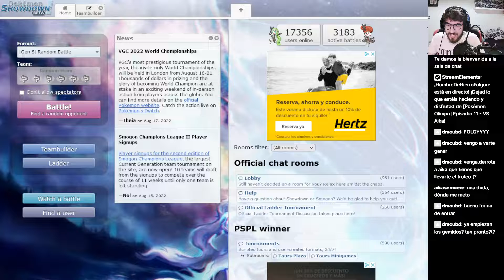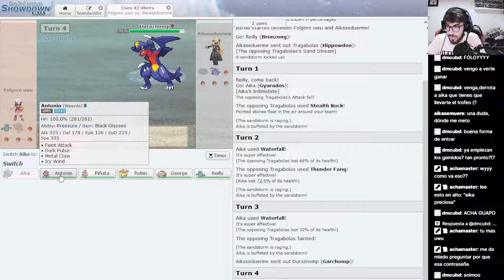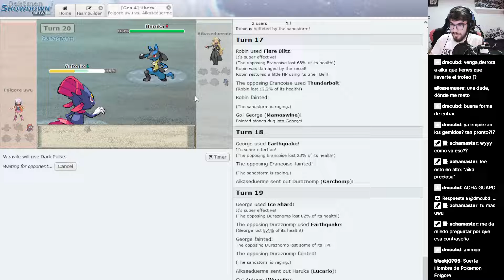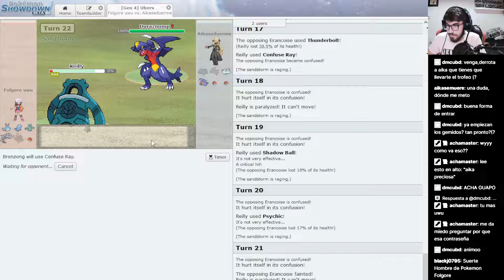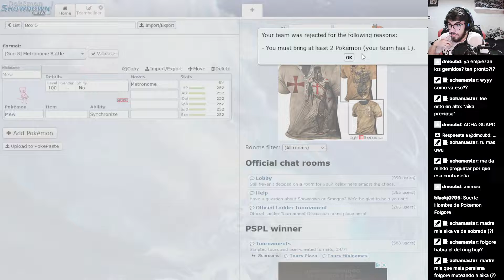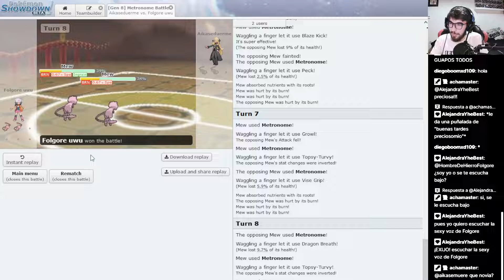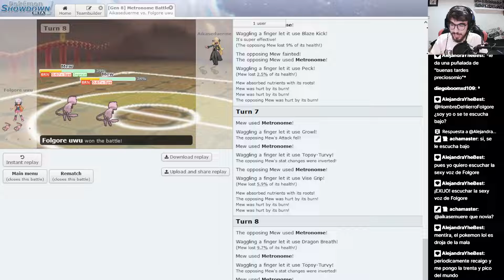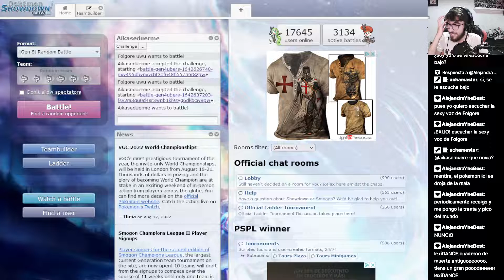Pokémon Olimpo - Folgore VS Aika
Siento los problemas de audio por mi parte ;w;